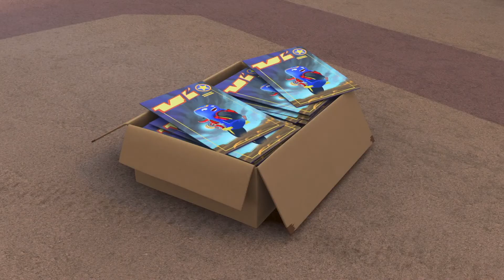Maxwells Helfer⚡️ Ein Durcheinander machen ⚡️ Motorrad Karikatur | Ricky Zoom Deutsch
Maxwells Helfer⚡️ Ein Durcheinander machen

Ricky Zoom ist ein kleines rotes Rettungsmotorrad, das zum Rasen gebaut ist und seineErfahrungen mit seinen Bike Buddys Loop, Scootio und DJ teilt. Gemeinsam flitzen sie um die Sportanlage, probieren neue Stunts im Park aus und zoomen geradewegs ins nächste Abenteuer!